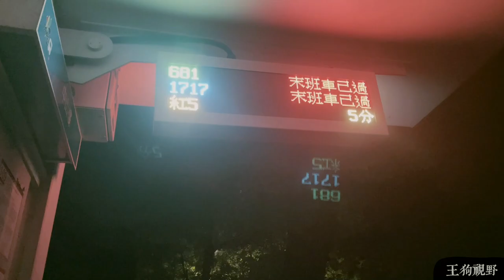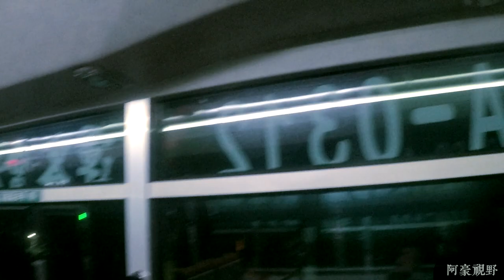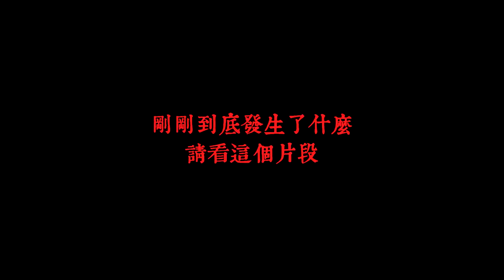台版如月車站！我凌晨在公車站真的等到了末班幽靈列車...〔都市傳說〕王狗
髮型設計師Kim的IG

若你有相關經歷，照片，影片歡迎投稿至下方